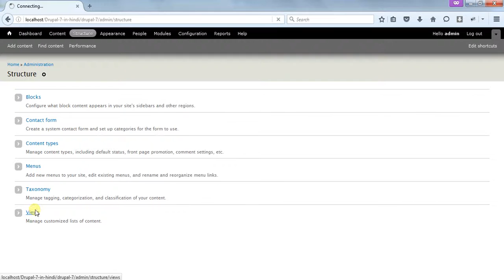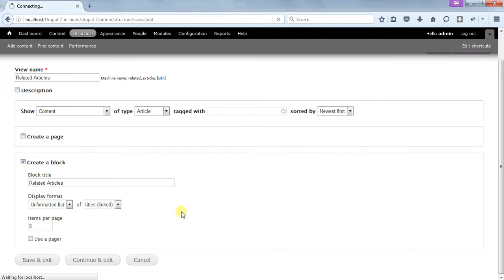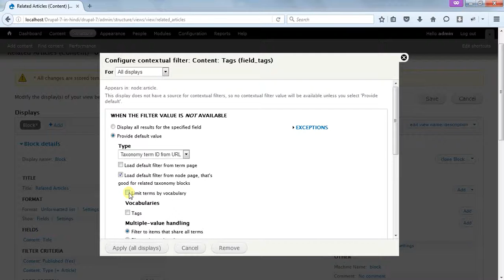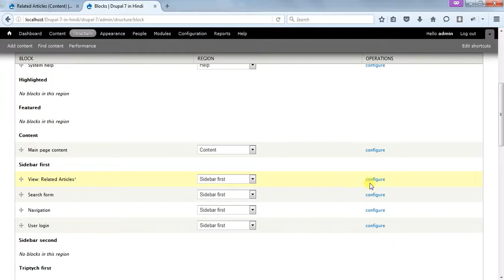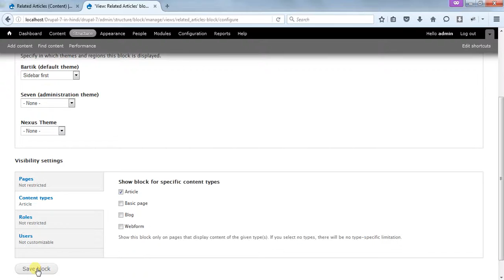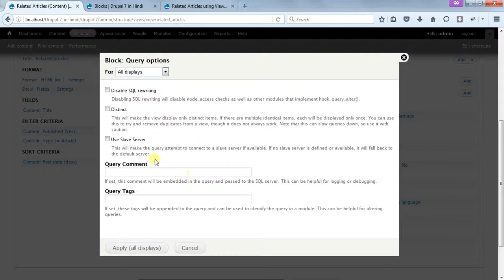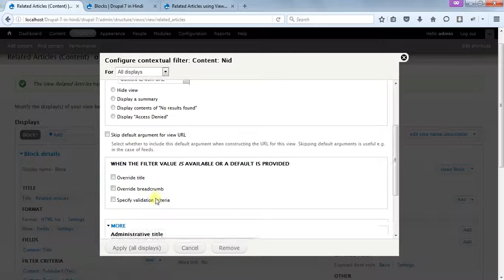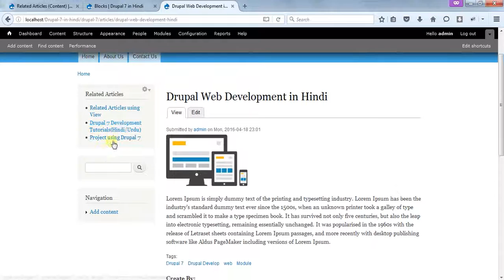Drupal 7 Development Tutorials(Hindi/Urdu) - Related Articles using Block View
This is video series on Step by Step Tutorial on Drupal 7 Development in Hindi. And this video covers  " Related Articles using Block View" in Drupal 7 Development in Hindi.